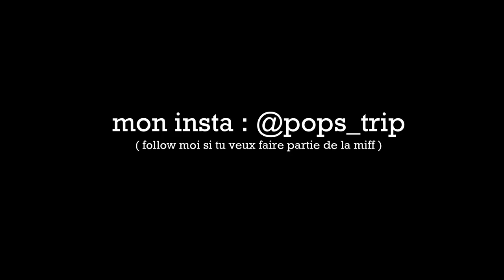MA PREMIERE SEMAINE DE COURS / WEEKLY VLOG 15 /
Et MOI?

-17 ans ( bientôt la majorité les amis)
-Rouen